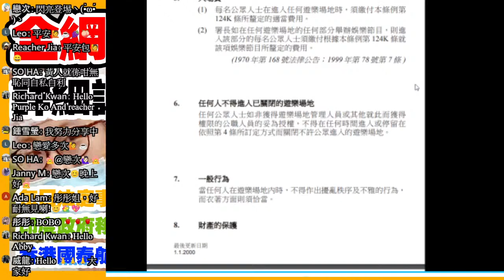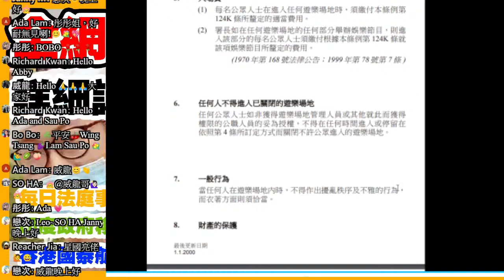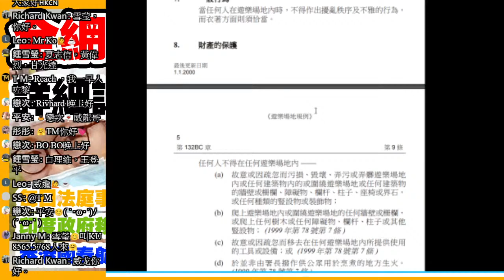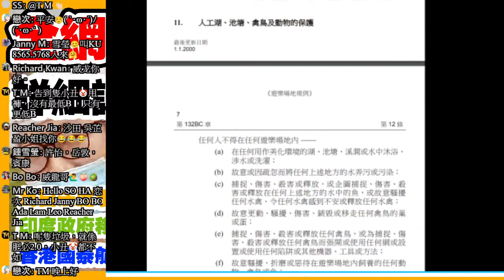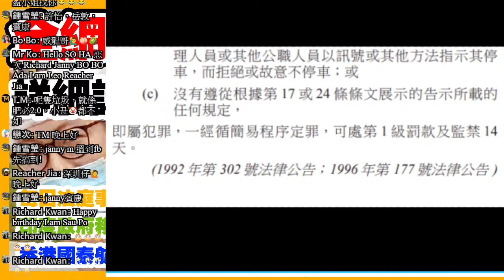4 26 | 全網獨家詳細講解東方x已犯法可判監禁| 每日法庭事件|香港國泰航空重啟| 美國又想將中國變成伊拉克翻版| 日本廢水問題更新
4 26 | 全網獨家詳細講解東方x已犯法可判監禁| 每日法庭事件|香港國泰航空重啟| 美國又想將中國變成伊拉克翻版| 日本廢水問題更新

希望大家觀看我們直播／影片同時，能夠支持一下我們！訂閱及讚好我們的YouTube頻道，並到Facebook/Twitter/ IG/微博/讚好及追蹤我們（連結貼在下方，或可在主頁的[關於]頁面找到）。你們的支持，是我們為大家提供更多精彩影片的原動力！

若想與我們聯絡，歡迎用Facebook/Twitter/ IG/微博私訊我們，或加我們WhatsApp：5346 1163、LINE：hklmnews或Telegram: hklmedia留訊息，多謝大家支持！

我們Youtube頻道內，還有很多過往直播的精華片段，大家有空可以重溫一下及與好友分享。你們的支持，是我們繼續拍攝更多精彩影片的原動力！